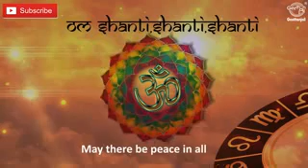Om Asathoma Sadgamaya Shanti Mantra With Lyrics Meaning Peaceful Mantra For